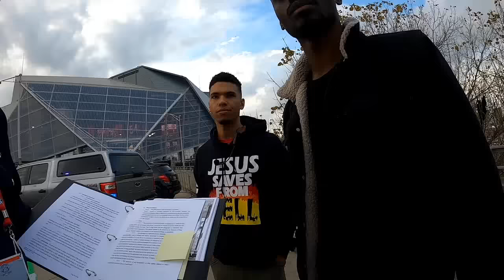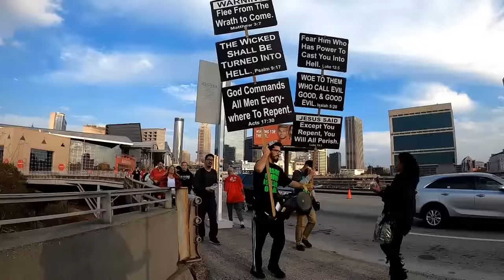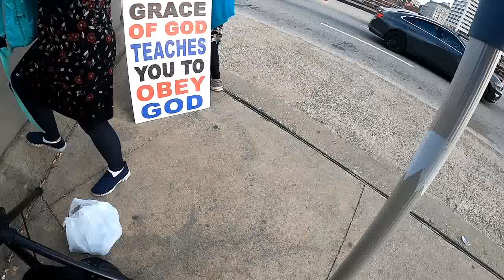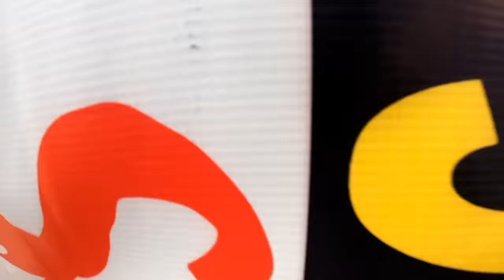Hypocrites Abound & Police Problems - Street Preaching @2021 SEC Championship - Kerrigan Skelly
Regular mail:
PinPoint Evangelism

Video footage of Kerrigan Skelly of PinPoint Evangelism street preaching near Mercedes Benz Stadium before the 2021 SEC Football Championship in Atlanta, GA.